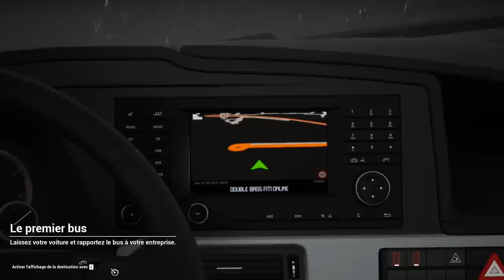[Tourist Bus Simulator] Episode n°1 : BIENVENUE DANS LES ÎLES CANARIES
INFOS SUPPLÉMENTAIRES

• L'ensemble du design de la chaîne a été réalisé par DAY.PRODUCTION

• Musique intro : Jim Yosef & Alex Skrindo - Ruby

• Réglement de l'espace commentaire :
- Pas de spam, d'insultes en tous genres, d'incitation au téléchargement illégal.
- Non respect de ces règles = Ban perm + signalement Youtube

• Équipe de Modération : PRODEOD / Jael Egger / Nerlann / Guillaume / Derpy_Slayer

• Ma config PC :
Volant : Logitech G29
Système d'exploitation : Windows 10
Processeur : i7 4790K 4.00Ghz
Carte Graphique : MSI GTX 1080 8G
RAM : Kingston HyperX Savage 16go 2400Mhz CL11
Carte mère : MSI Z97 Gaming 5
SSD : Kingston HyperX Savage 240Go
Disques durs : Seagate Barracuda 2To 7200trs/min / WD 1To 7200trs/min (stockage vidéos) / Samsung 750Go 7200trs/min (stockage vidéos) / Seagate Barracuda 4To 5400trs/min (stockage vidéos)
Alimentation : LEPA 650W Maxbron 80+ Bronze
Boîtier : Zalman Z11 Plus LED Bleues
Ventirad : Be quiet! Pure Rock

• Logiciel de record : Action! / Logiciels de montage : Adobe Premiere Pro & Photoshop

• Le programme de vidéos :
Il n'y a plus de programme vidéo, je n'ai pas le temps de construire un planning régulier. Cependant, j'essaie de tenir un rythme d'une vidéo par semaine.